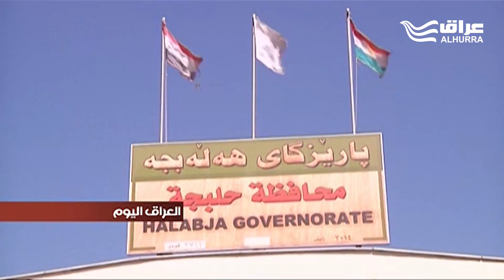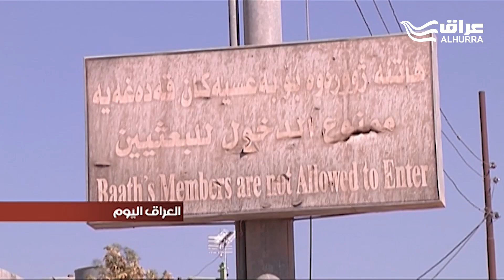نسبة المشاركين في الاستفتاء في محافظة حلبجة حوالي 54%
نسبة المشاركين في استفتاء إقليم كردستان في محافظة حلبجة لم تزد عن 54% وآراء متباينة بشأن أسباب تدنيها قياسا لما كان متوقعا